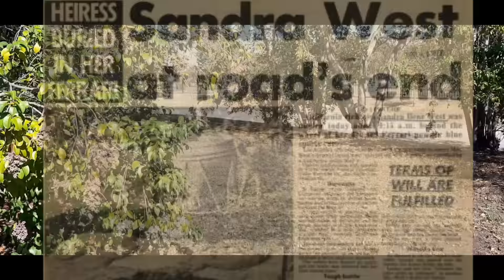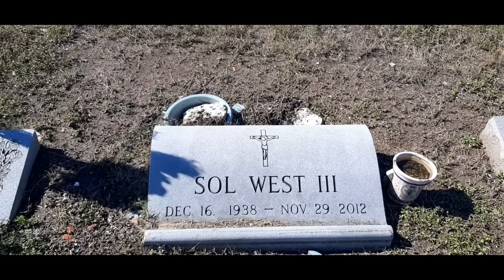Why was this woman buried in her car?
Talking about Sandra West known all over San Antonio, Texas, as the woman who was buried in her car